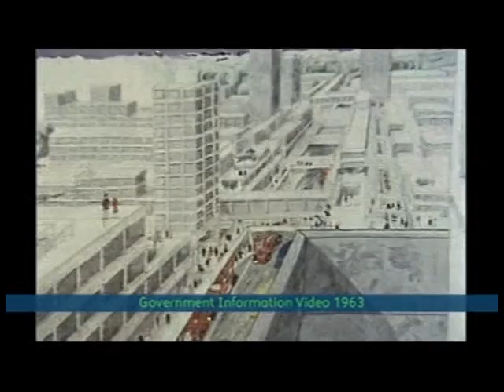Shared Space - Manual for Streets.VOB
Andrew Thomas for More 4 reports on the development of shared space and its increasing acceptance for urban policy. Features interviews with Ben Hamilton-Baillie, Lyn Fenton and Hans Monderman, together with an extract of a government information film from 1963 for "Traffic in Towns". Examples from Seven Dials, Exhibition Road, Kensington High Street, Ancoats Manchester and Drachten in The Netherlands.